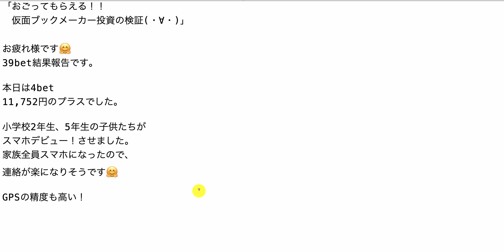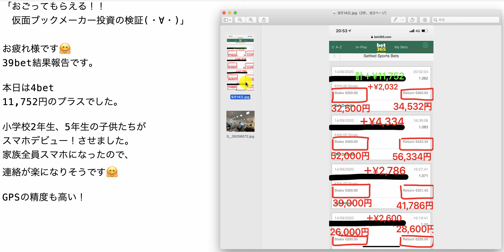【検証】第1066回目：ブックメーカー投資で1日11,752円ゲット！